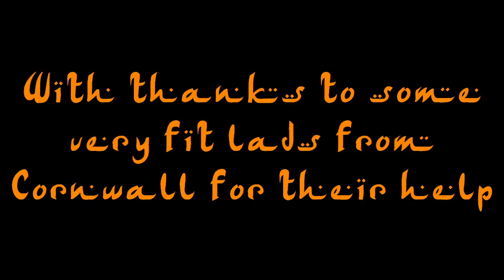Snake Gorge Via Ferrata, Oman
A very challenging via ferrata involving 4 Tyrolean traverses and a monkey bridge over the Snake Gorge in Oman. This climb is most definitely not for beginners, those not physically fit or the faint hearted! A rope might be necessary on the first traverse for weaker members of a group, as you only get about two thirds of the way across on the wire before stopping.